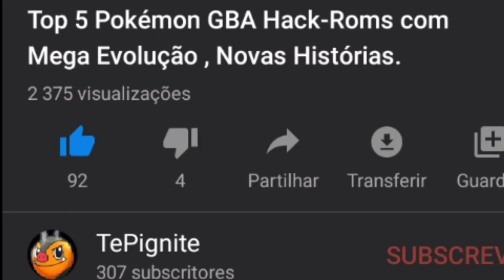Top 3 Pokémon GBA Hack-Roms 2019